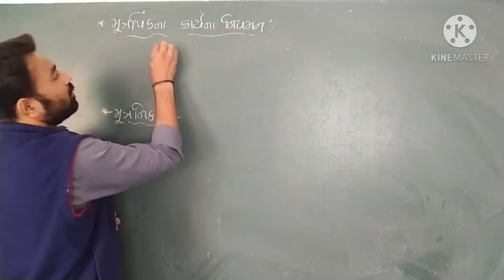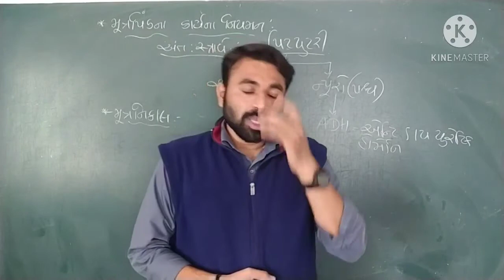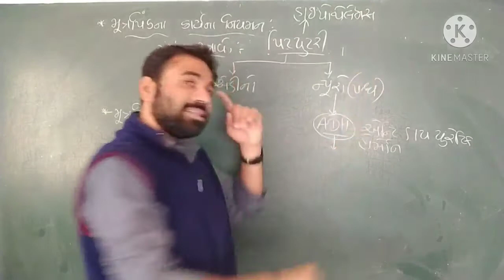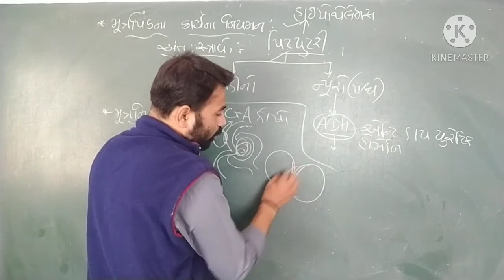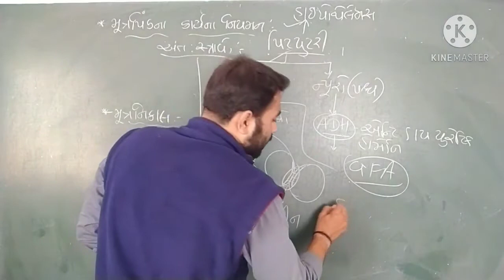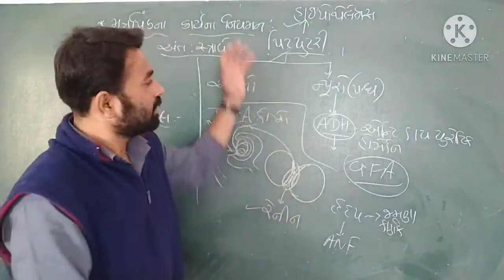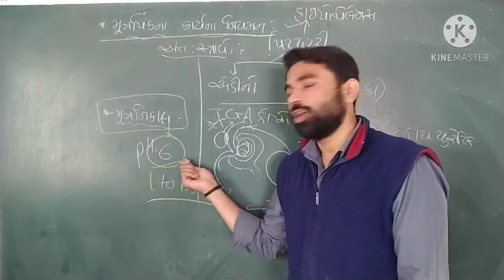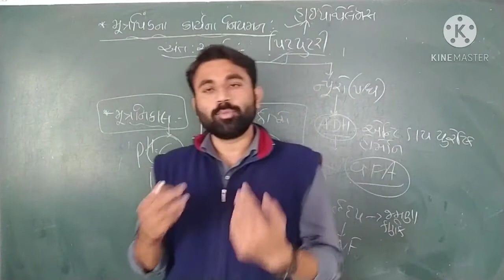Std.11 Biology Chapter 19 | મિત્રપિંડના કાર્યનું નિયંત્રણ